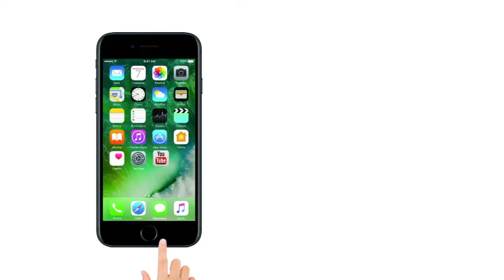Door of Badrinath shrine opens for devotees for six months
New Delhi: As the doors of the Badrinath temple were flung open ceremoniously on Monday morning, thousands of devotees braved early morning chill for the first glimpse of the deity.

The doors (kapat)  were opened in the early dawn at 4:30 AM amid chanting of vedic mantras and the tunes played by the army band .

The pilgrims were waiting since the night in massive numbers for the first ritualistic glimpse of the god.

The temple is of utmost religious importance for Hindus.

The doors will remain opened for the next six months for the worship of Hindu god “lord Badrivishal’

The chairperson of the Badrinath temple Committee Ganesh Godiyal and Kedarnath MP Manoj Rawat were present on the occasion.

On Sunday, Kedarnath shrine doors were opened for devotees.

These temples remain closed for six months in the winter and remain open for the next six months.